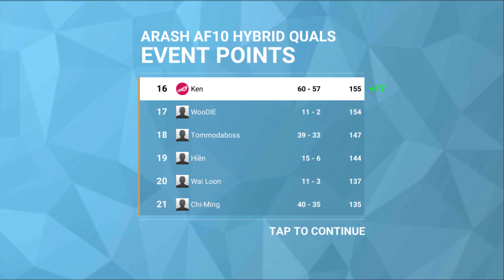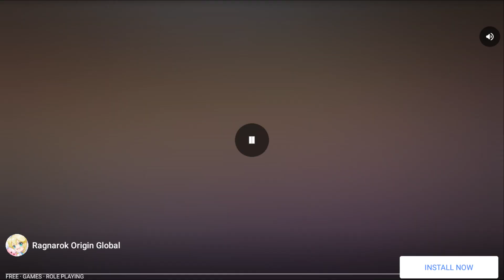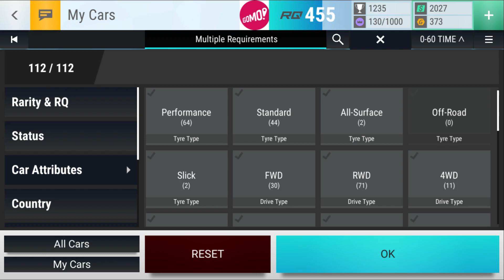Top Drives Event MOTOR CITY HISTORY First Run 2023May14